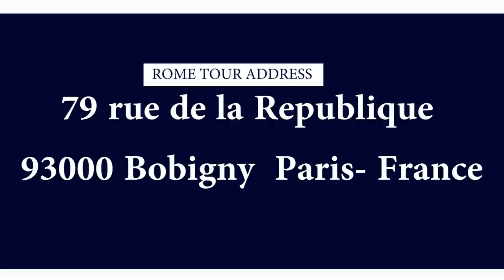IRI OWURO {MORNING DEW} 7th sept 2022 with Apostle Mustapha JP Baba Sebioba